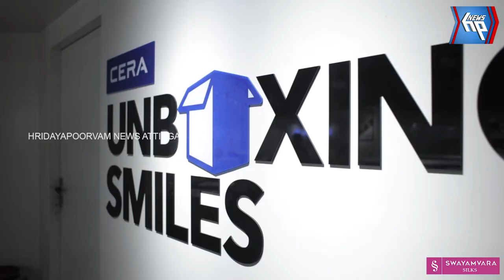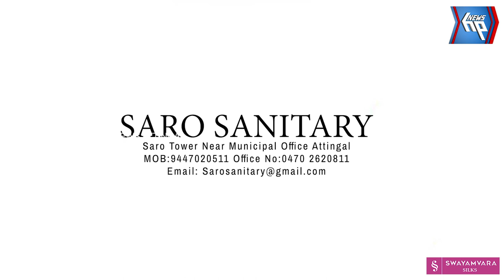അടൂരിൽ വോട്ട് ചെയ്തതിനു ശേഷം ആറ്റിങ്ങലിലെ വിവിധ ബൂത്തുകൾ സന്ദർശിച്ച് അടൂർ പ്രകാശ്